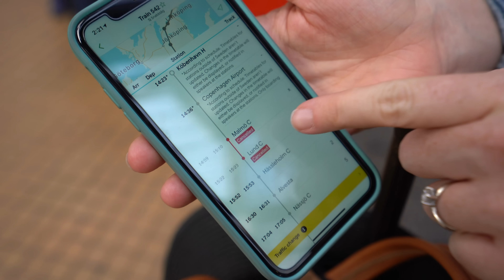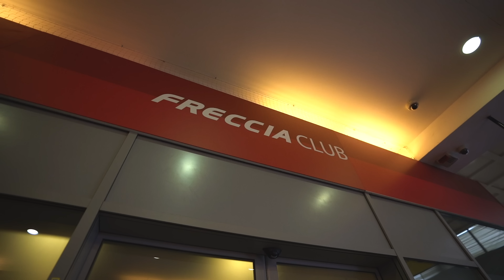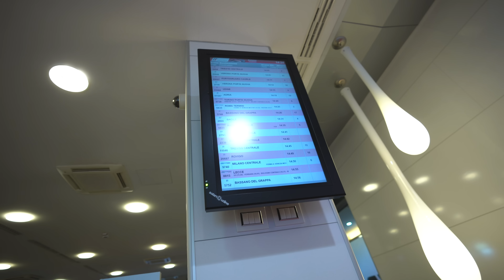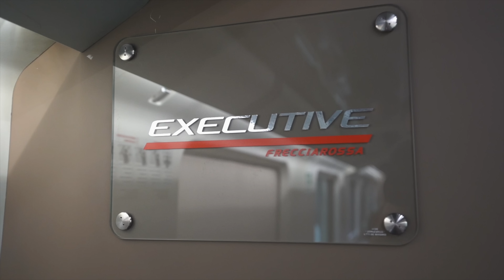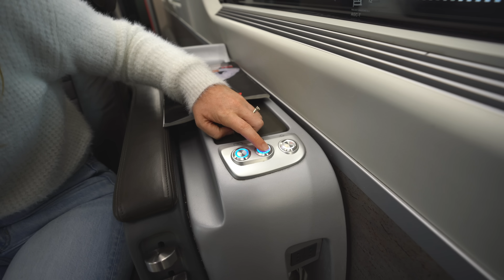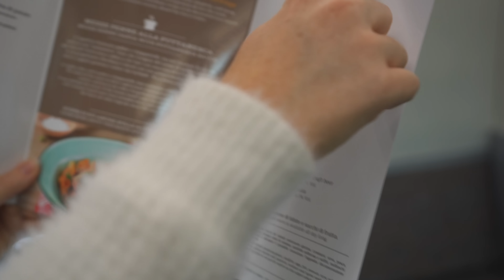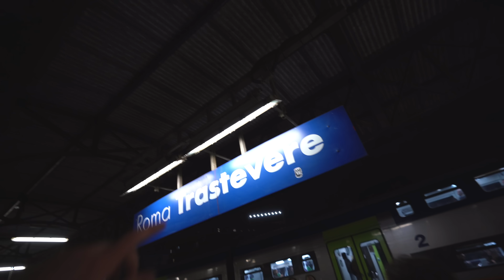High Speed EXECUTIVE CLASS Train Ride! - Tour & Food Review (Venice, Italy to Rome)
If you remember our previous first class train experience, it was a bit of a travel nightmare 😅 But we're giving it another try with a high speed Executive Class train ride from Venice, to Rome! We'll take you on a tour of the first class car and show off all the delicious food 🍽

★ Camera Belt Clip